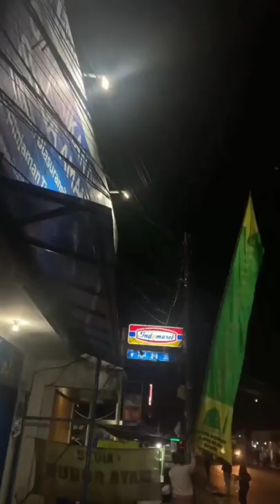Pemasangan @umbul_umbul_mwm Gunung Sindur untuk Acara Tabligh Akbar Muncul Bersholawat.